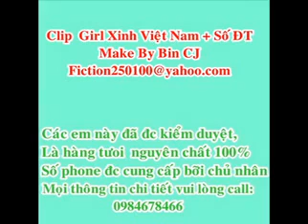DJHOT INFO DANCE DJ NONSTOP CHINA MIX VIET MIX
nuhoncuaquy